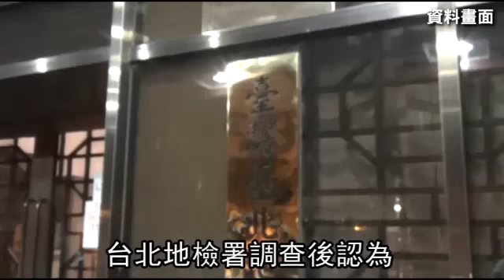她罵加油站人員這句話 讓人拳頭都硬了--蘋果日報20160608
【吳珮如╱台北報導】北市一名20多歲的鄭姓男子去年6月間，載著蕭姓女友到新生北路一間中油加油站加油，但兩人不滿加油站鄧姓女員工，不慎把汽油滴到機車上，雙方發生口角，蕭女氣得大罵鄧女「像你這種沒用的人才會在加油站工作」，鄧女不甘受辱憤而提告，台北地檢署依公然侮辱罪起訴蕭女，鄭男則因罪嫌不足獲不起訴處分。